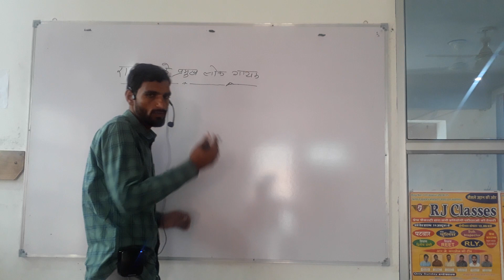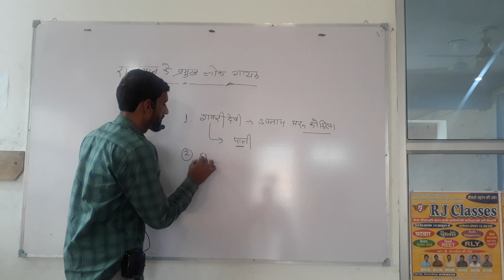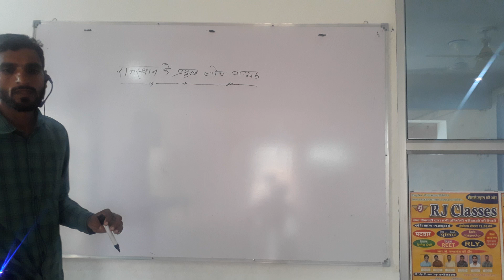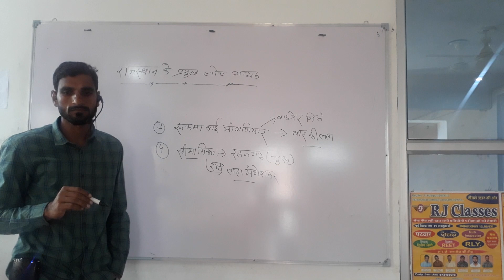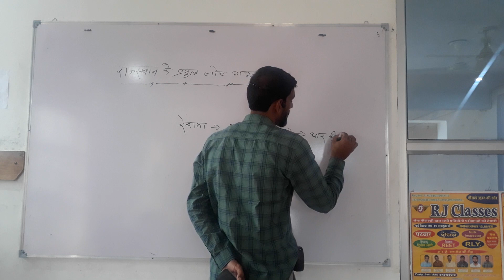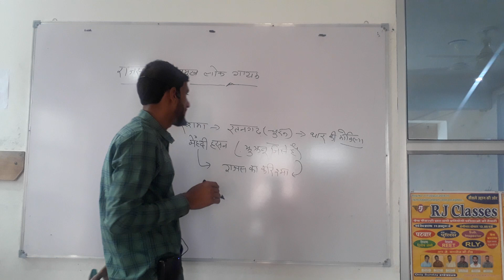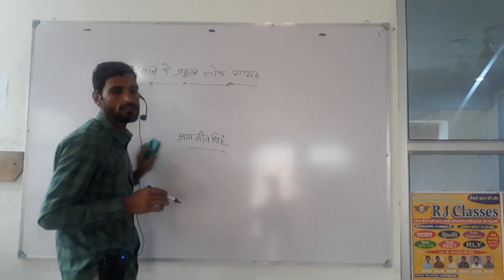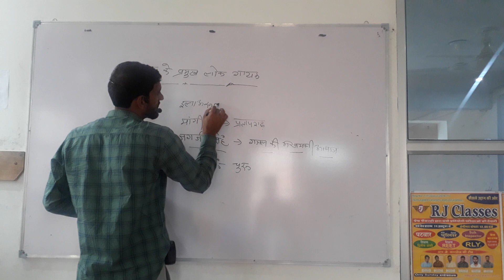राजस्थान के प्रमुख लोक गायक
आर. जे क्लासेज नीमकाथाना